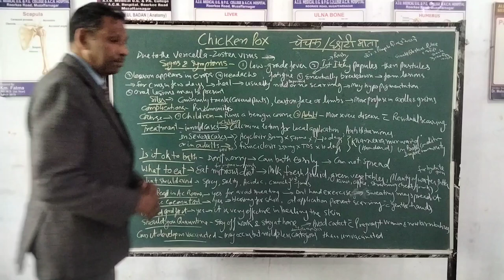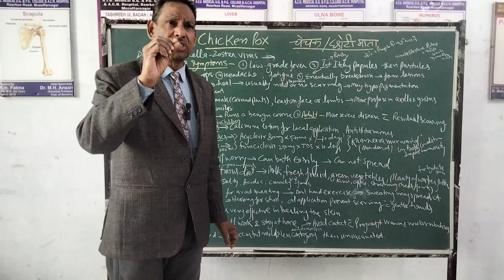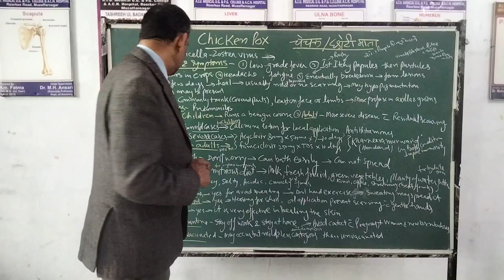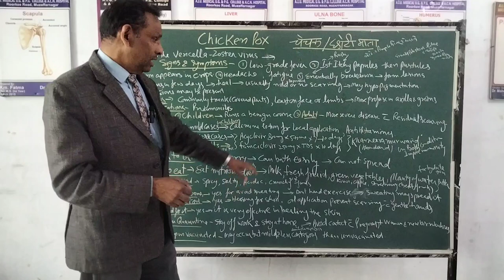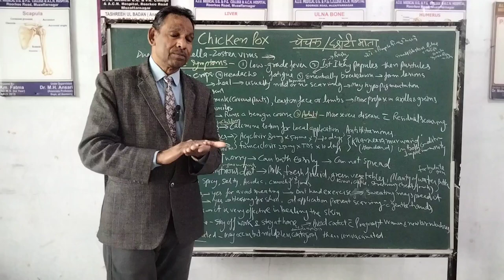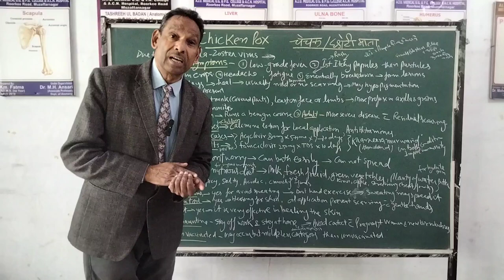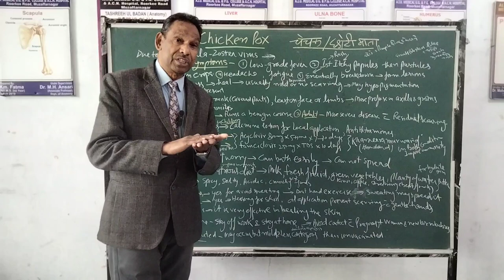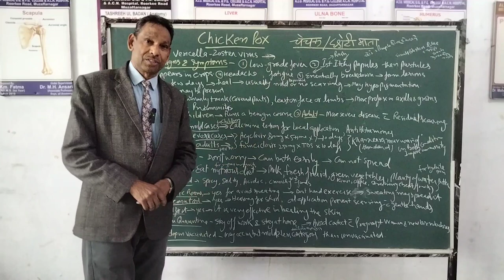Chicken pox | Crust | Itchy papules | Pustules | Lesion | Headache | Fatigue | Dr.ansari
a disease, especially of children. When you have chickenpox you feel very hot and get red spots on your skin that make you want to scratch.
Content we covered in this lecture are given below-
- Chicken pox
- Crust
- Low grade fever
- Pustules
- Lesion
- Itchy pepules
- Headache
- Fatigue